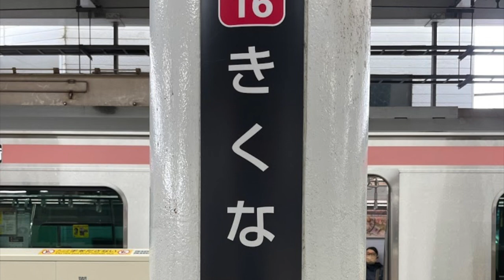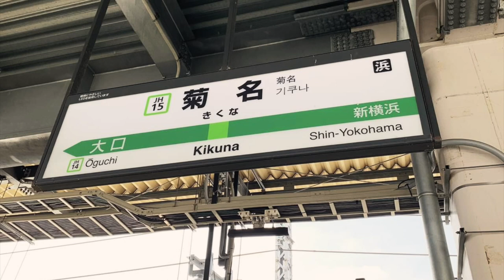MIZUSAWA/菊名駅前ブルース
地元の曲です。